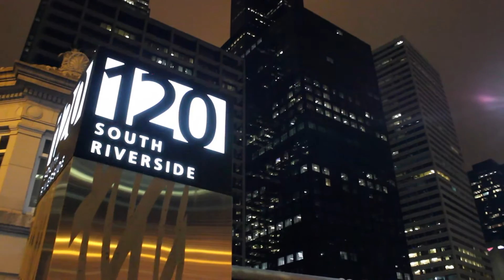December Days In Chicago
You have just finished watching my trip to Chicago in a 50 degree December. We knew this was a rare day, so we decided to go downtown instead of studying for finals. I hope this trip paid off by entertaining others.

Equipment used:
Canon 600D T3I
18-55mm lens